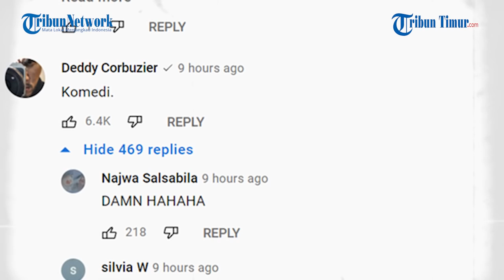Deddy Corbuzier Komentari Youtube Boy William Konten Klarifikasi Bersama Rachel Vennya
TRIBUN-TIMUR.COM- YouTuber dan presenter Deddy Corbuzier mengomentari video selebgram Rachel Vennya di konten YouTube Boy William.

Dari banyak komentar, terlihat akun YouTube Deddy yang terverifikasi ikut menulis komentarnya.

"Komedi," tulis Deddy singkat di akun Deddy Corbuzier.

Meskipun hanya singkat, komentar Deddy itu mendapat lebih dari 6.000 tanda disukai dan sekitar 469 balasan dari netizen yang juga merasa hal yang sama seperti Deddy setelah mendengar ucapan Rachel Vennya di video tersebut.

Dalam video Boy William tersebut, Rachel membantah menginap untuk karantina di Wisma Atlet.

Rachel bahkan membantah kabar yang menyebut dirinya kabur dari Wisma Atlet dan dituding meminta menginap satu kamar dengan kekasihnya, Salim Nauderer.

Namun Rachel mengakui dirinya kabur dari karantina karena sudah merindukan buah hatinya.

Narator Video: Desi Triana Aswan

(TRIBUN-TIMUR.COM)